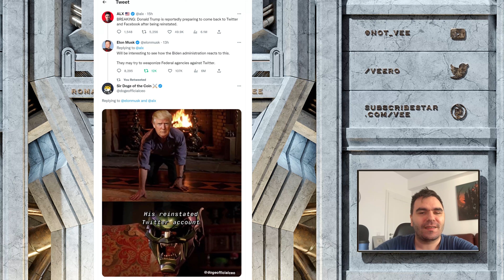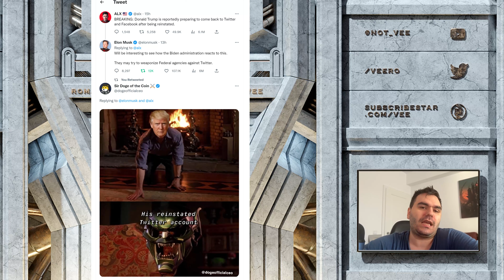Trump Threatens To Start Tweeting Again